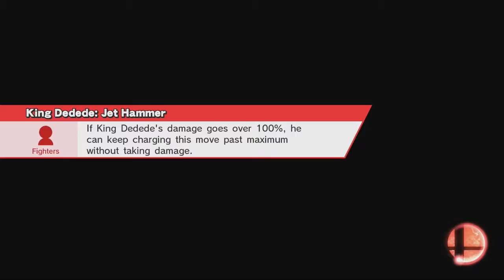11 - GVCTH - Losers Round 1 - Setor|Kirby vs Rodo|Link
Torneo Smash Family
Brackets:

Rancagua, Chile